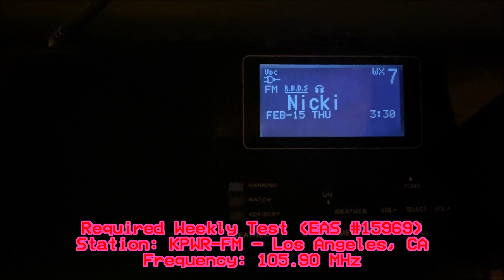KPWR 105.9 Automated Weekly Test (EAS #15969) 2/15/24